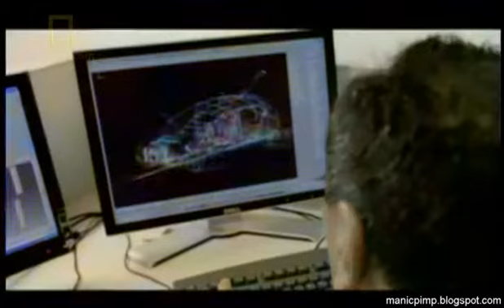Natgeo - Feito no Brasil - A história do Wolkswagen Gol